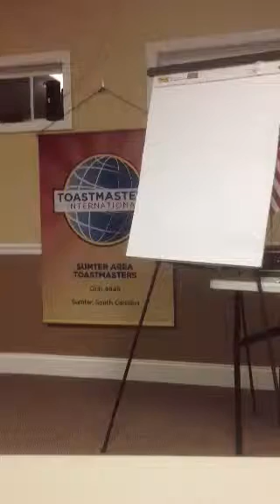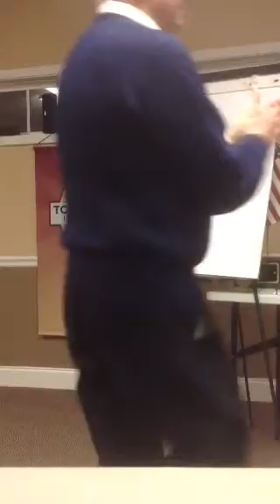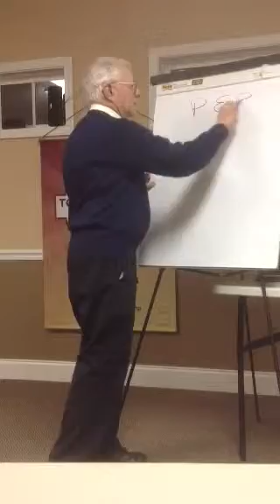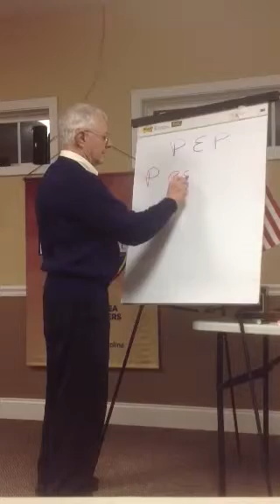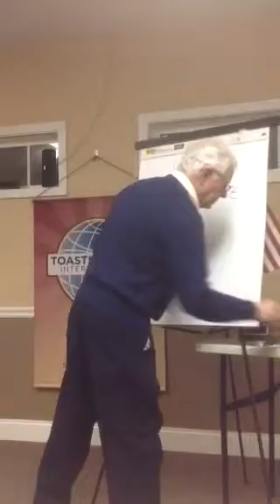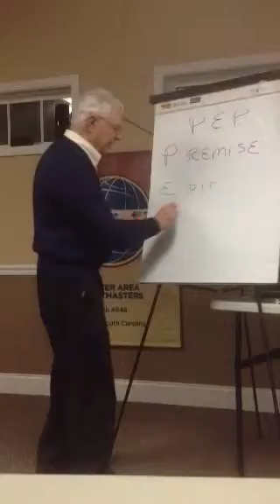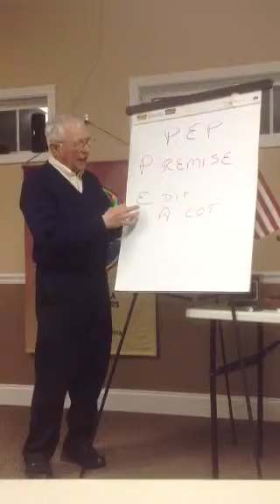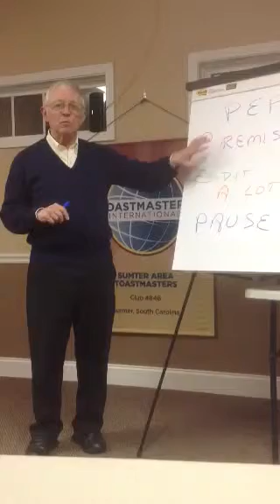The real PEP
Douglas DTM